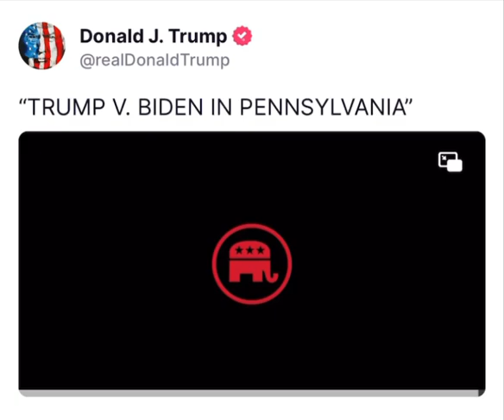BIDEN VS TRUMP | Pennsylvania EDITION | APRIL 2024 Trump'sTruth Social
Self-employed and filed taxes in 2020 or 2021? Don't miss out on reclaiming up to $32,00 of your hard-earned cash through the SETC Program
Here's how: 👇
🔅 Tap on "Apply"
📝 Complete the questionnaire
📧 Get login credentials from our trusted accounting partner
📤 Upload your documents
💳 See your available tax credit
💸 Pay the filing fee
🤝 Receive your funds
Know someone else who's self-employed?
Share this link and most of all visit this link to see if you qualify.

Any errors, omissions, or damages arising from the use or reliance on the information provided. Viewers are encouraged to conduct further research and seek professional advice when appropriate. By accessing and viewing the content on this channel, viewers agree to hold Microglimpse TV and its creators harmless from any claims, actions, or consequences resulting from the information presented.